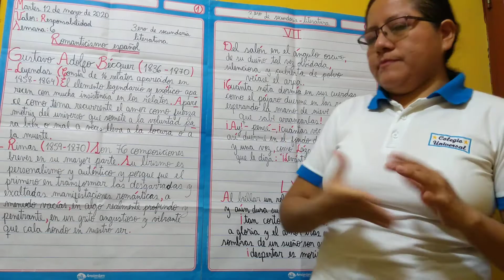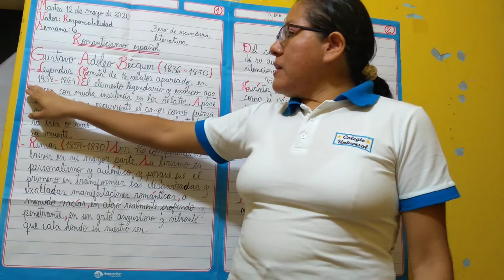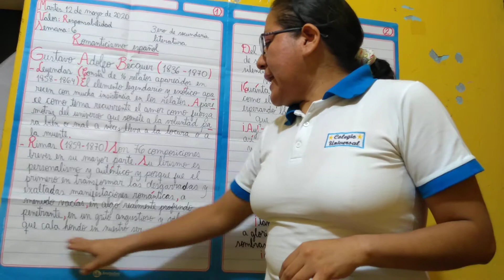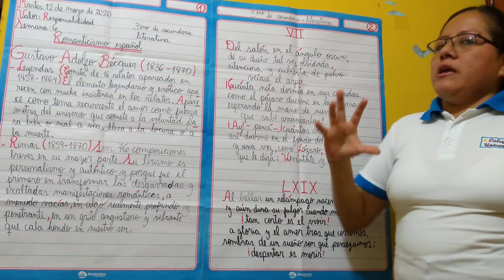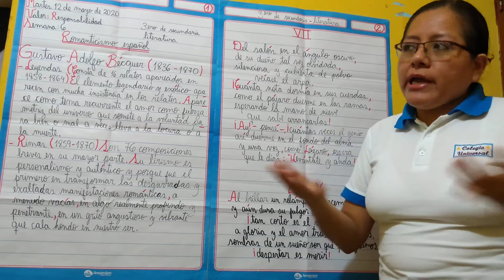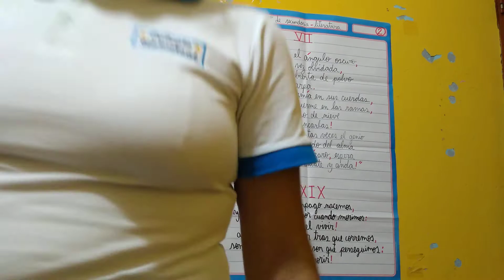LITERATURA-TERCERO DE SECUNDARIA-SEMANA 6(12/05/20)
Tema: Romanticismo español